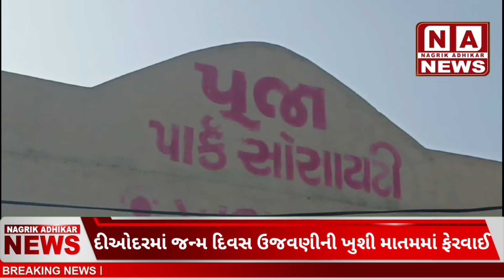ભાઈના દીકરાના જન્મ દિવસ ની ખુશી મનાવવા ગયેલા પરિવારના ઘરે માતમ છવાયો